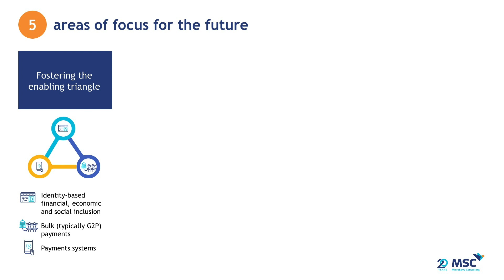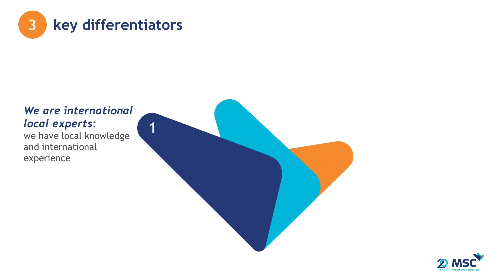MSC vision of next 5 years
MicroSave Consulting (MSC) is a boutique consulting firm that has, for 20 years, pushed the world towards meaningful financial, social, and economic inclusion. With 11 offices around the globe, about 190 staff of different nationalities and varied expertise, we are proud to be working in over 50 developing countries. We partner with participants in financial services ecosystems to achieve sustainable performance improvements and unlock enduring value. Our clients include governments, donors, private sector corporations, and local businesses. We can help you seize the digital opportunity, address the mass market, and future-proof your operations.